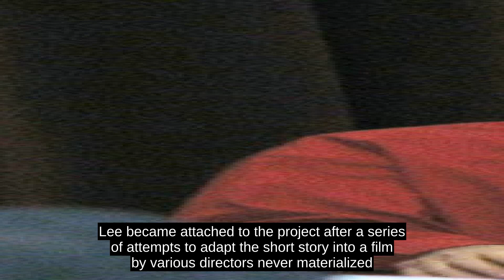Brokeback Mountain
Brokeback Mountain is a 2005 American romantic drama film directed by Ang Lee and produced by Diana Ossana and James Schamus